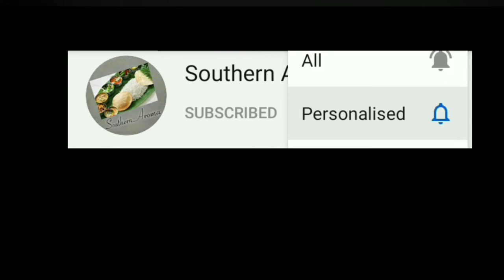100℅ effective இயற்கை முறையில் ஈர், பேன் நீக்க |How to get rid of louse naturally in tamil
Generally louse can be easily spread from one to another person. It's a simple and easy method in which we get rid of louse in a or two week's time. Unlike chemicals it won't damage your hair. It's my personal suggestion and it will be 100% effective.